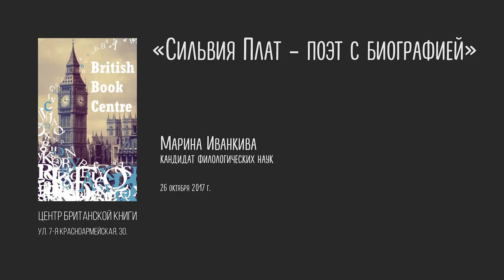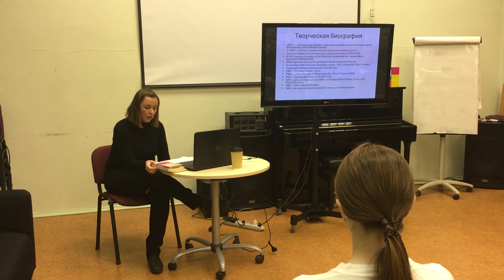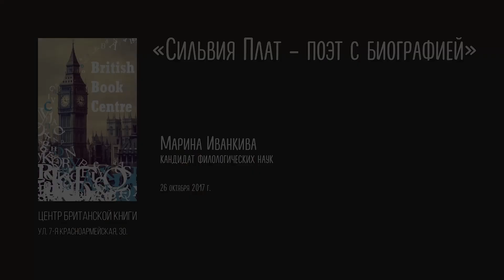"Сильвия Плат - поэт с биографией"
Лекция кандидата филологических наук Марины Иванкивой посвящена Сильвии Плат, малоизвестному и малопереведенному в России литератору, чью поэзию и прозу проходят в школах Британии, и чья трагическая жизнь до сих пор будоражит читателей своей непредсказуемостью. В центре внимания лектора - переплетение личной и творческой биографии Плат в ее поэзии, взрослой и детской прозе, и графике.